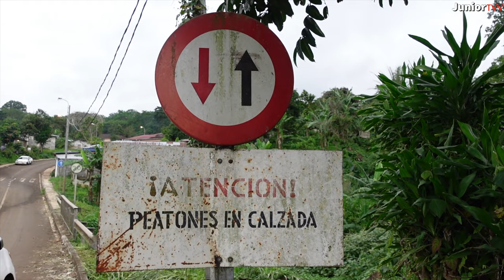ASÍ es el PUEBLO MÁS visitado de GUINEA ECUATORIAL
En esta ocasión realizamos un viaje exprés a uno de los pueblos mas visitados de Guinea Ecuatorial

Si has llegado hasta aquí, estaré encantado de leerte en comentarios y recuerda que puedes compartirlo con alguna persona a la que creas que este canal le puede servir.